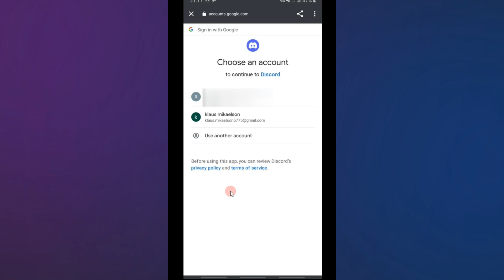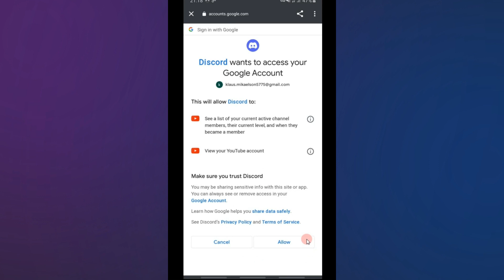wie kann man in den Einstellungen bei Discord sein Account mit Youtube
Ich zeige es dir in diesem Video wie kann man in den einstellungen bei discord sein account mit youtube.